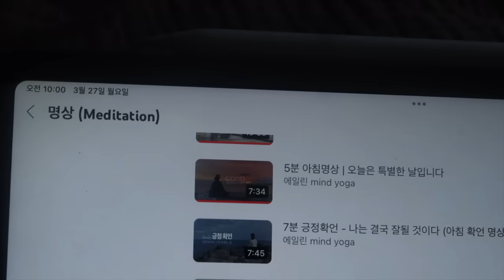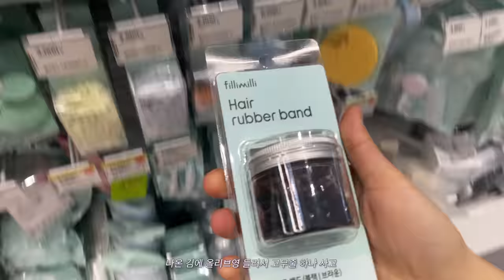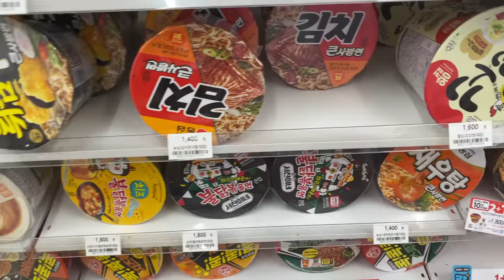vlog. 내가 벚꽃 시즌 동안 먹고 마시고 사랑한 것들 | 누구에게나 처음은 있다 | ep7.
여러분 조금 늦었어요. 저번 주에 바쁜 바람에 편집을 못 해서..! 열흘 정도만에 찾아왔습니다. 벚꽃 영상을 얼마나 찍어댔는지. 영상이 너무 많아서 편집하는 데 포기하고 싶다가, 또 너무 아름다워서 혼자 환호성을 지르고. 그랬답니다. 벚꽃으로 가득한 이번 영상, 즐겁게 봐주세요!

love, dexy.